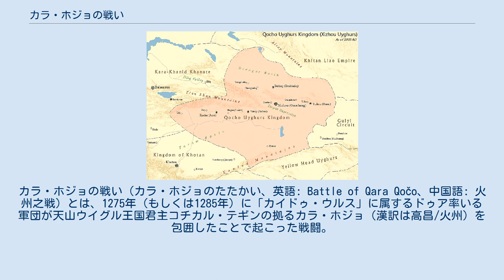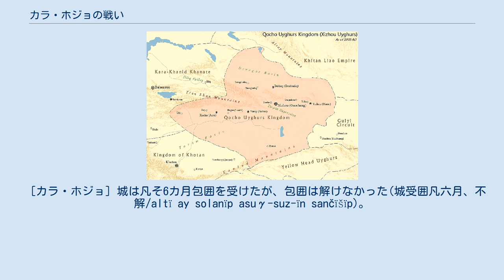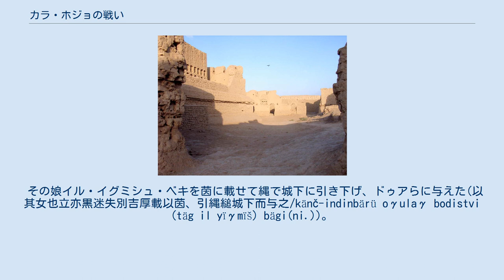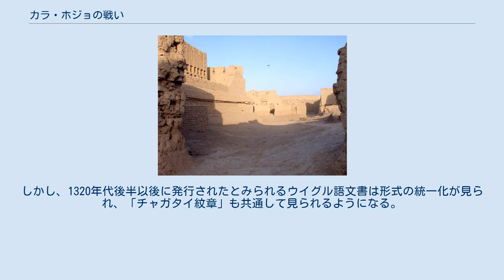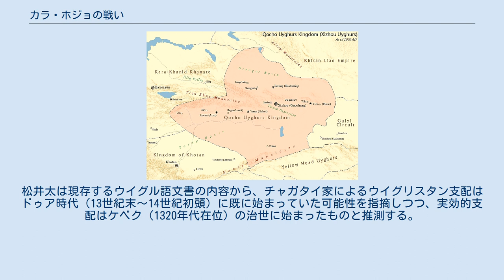カラ・ホジョの戦い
カラ・ホジョの戦い（カラ・ホジョのたたかい、英語: Battle of Qara Qočo、中国語: 火州之戦）とは、1275年（もしくは1285年）に「カイドゥ・ウルス」に属するドゥア率いる軍団が天山ウイグル王国君主コチカル・テギンの拠るカラ・ホジョ（漢訳は高昌/火州）を包囲したことで起こった戦闘。
6カ月にわたる包囲戦の末、コチカル・テギンは自らの娘を差し出すことでドゥアに軍を引かせたが、この戦いはこれ以後ウイグリスタンがドゥアらチャガタイ家によって領土が蚕食されていく象徴となる事件であった。
 この戦闘については蒙漢合壁碑（ウイグル文字文と漢文の両方が記される碑文）の「高昌王世勲碑」と「西寧王忻都公碑」に記録されており、漢文とウイグル文字モンゴル文の両方で語られていることで知られている。
 天山ウイグル王国の領域 11世紀より東部天山山脈一帯を支配する天山ウイグル王国（西ウイグル国）は、13世紀初頭にモンゴル帝国が成立するといちはやくこれに従属した。
遠征による臣属ではなく、自ら進んでモンゴル帝国の傘下に入った天山ウイグルの君主（イドゥククト）バルチュク・アルト・テギンをチンギス・カンは高く評価し、自らの娘を与えて「五番めの子」と呼ぶなど、帝室に次ぐ高い地位を与えた。
そのために天山ウイグルは高い自治を有したままモンゴル帝国の傘下に入り、東西交易が発展し、初期モンゴル帝国の官僚層に多くの人材を輩出するなど、モンゴル帝国内でも恵まれた地位におかれていた。
 このような状況を大きく変化させたのが1260年に起こった帝位継承戦争で、ウイグリスタンは主戦場にこそならなかったものの、耶律希亮ら敗残兵が流れ込み不穏な情勢にあった。
この内戦を経てクビライがカアンとなったものの、これ以後も中央アジアでは不安定な情勢が続き、イドゥククト政府は至元5-13年の間に首都をビシュバリク（北庭）から東のカラ・ホジョ（高昌/火州）に移している。
しかし、このようなイドゥククト政府の努力にも関わらず、天山ウイグルはモンゴル高原本土を支配する勢力（クビライ家＝大元ウルス）と中央アジアを支配する勢力（オゴデイ家及びチャガタイ家）による、モンゴル内での内戦によって巻き込まれていくことになる。
 帝位継承戦争後、中央アジアで自立したオゴデイ家のカイドゥは年代にチャガタイ家の領土を乗っ取り、かつてチャガタイ家当主であったバラクの子のドゥアを傀儡当主とした。
中央アジアを平定し、「カイドゥの国（カイドゥ・ウルス）」とも呼ばれる強大な勢力を築き上げたカイドゥは、今度は東方の大元ウルスとの対立に力を入れ始めた。
その一環として行われたのかドゥアとその弟のブスマによるカラ・ホジョ包囲であり、これは大元ウルスを宗主としチャガタイ・オゴデイ家に従わない天山ウイグル王国を「カイドゥ・ウルス」の陣営に引き入れるための戦いであった。
 ドゥア・ブスマ兄弟はかつてチャガタイ家当主であったバラクの子であるが、最初からカイドゥと従属していたわけではなかった。
そもそも、バラクにイラン遠征を唆し、これに失敗して没落したバラクの勢力を墓奪したのがカイドゥであり、当初ドゥアは兄弟や他のチャガタイ家王族とともに中央アジアの覇権をめぐって抗争を繰り広げていた。
しかし、カイドゥに度重なる敗北を喫したことでドゥアらチャガタイ家王族王族は分裂・弱体化し、ドゥアの兄のベク・テムルやチュベイ・カバン兄弟らがクビライの大元ウルスに亡命したのに対して、ドゥア・ブスマ兄弟は遂にカイドゥの下に降った。
ドゥア・ブスマ兄弟がカイドゥに降ってから、最初の大規模な軍事行動が1275年（至元12年）のカラ・ホジョ侵攻であった。
 「高昌王世勲碑」によるとドゥア・ブスマ兄弟は「12万」もの大軍を率いてウイグリスタンに現れ、1275年（至元12年）にカラ・ホジョを包囲したという。
カラ・ホジョに到着したドゥアはコチカル・テギンに対して「アジキ・アウルクチら諸王は30万の兵を擁しながら我らに敗れ潰走した。爾は孤城でもってどうして我が攻撃をしのげようか」と語り、まずはコチカル・テギンに投降を呼びかけた。
しかし、コチカル・テギンはこれを拒否して「忠臣は二主に仕えずと聞いている。それに自分は生きて家としていたこの城を、死んで墓場にすることができれば本望のいたりだ。何と言われてもお前たちに屈することはできない」と語ってこれを担否し、ここから6カ月にわたるカラ・ホジョ包囲戦が始まった。
この間、アタイ・ブカなる武官（子孫が大...